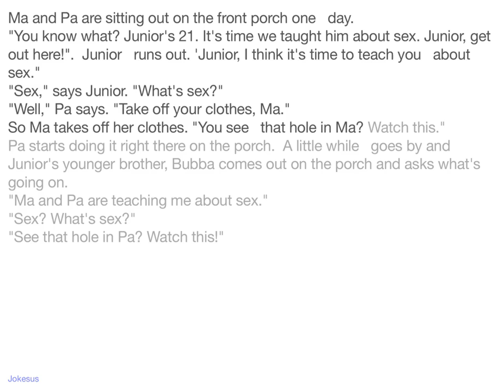Jokes - Ma and Pa are sitting out on the front porch one day. "You know what? Junior's 21. It's ti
Joke :
Ma and Pa are sitting out on the front porch one   day.
"You know what? Junior's 21. It's time we taught him about sex. Junior, get out here!".  Junior   runs out. 'Junior, I think it's time to teach you   about sex."
"Sex," says Junior. "What's sex?"
"Well," Pa says. "Take off your clothes, Ma."
So Ma takes off her clothes. "You see   that hole in Ma? Watch this."
Pa starts doing it right there on the porch.  A little while   goes by and Junior's younger brother, Bubba comes out on the porch and asks what's going on.
"Ma and Pa are teaching me about sex."
"Sex? What's sex?"
"See that hole in Pa? Watch this!"